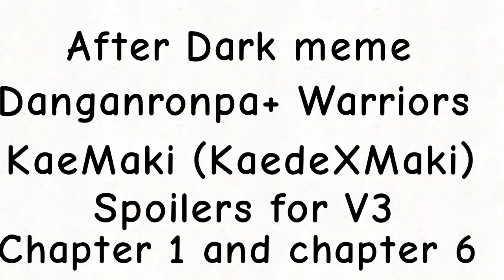After Dark/ V3 as cats animation meme that I'll never finish/ spoilers